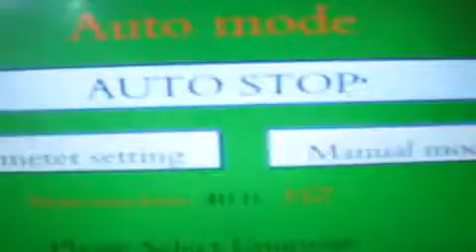ABF4B ampoule filling sealing machine